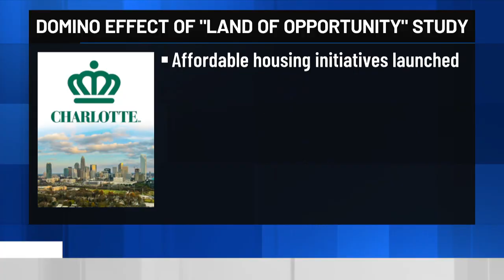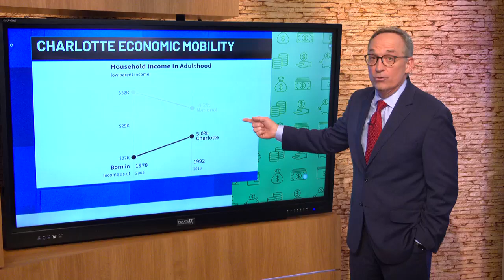Study: Charlotte's upward mobility is improving